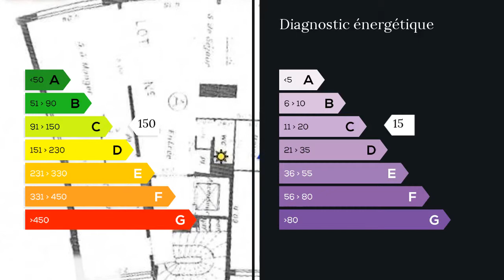A vendre - Appartement - Aubervilliers (93300) - 4 pièces - 146m²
Je vous propose un très bel appartement familial, lumineux et traversant de 146 m2 , en triple exposition(Est,Sud,ouest),sans vis-à-vis. L'appartement se trouve à proximité d'un collège, lycée, commerces et de la station des transports en commun. Il est situé seul au 4ème étage sur palier privé avec ascenseur. L'entrée ouvrant sur grand double séjour avec cheminée centrale, cuisine et arrière cuisine, 3 chambres en suite avec chacune : dressing, salle de bains ou salle de douche, WC. Deux places de parking en sous-sol, une cave de 20 m² et une cave à vins complètent ce bien. Aucun travaux à prévoir. Fenêtres, volets roulants électriques et chauffage sont neufs.la Copropriété est saine et bien entretenue. Toit et ascenseur refaits en 2013. - Espace moto/scooter/vélo en sous-sol. - Le Portail extérieur et la porte de garage sont automatiques. - Entrée double avec un SAS et portillon extérieur - Vidéophone - vigik. - Métros lignes 7, RER B accessibles à pied - bus no 249/250/173.- Accès périphérique, A86 et A1 immédiats. - Proche Charles de Gaulle, Parc de la Courneuve, Stade de France, La Villette. Agent commercial indépendant du réseau national clairimmo Maxihome N° RSAC : 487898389 FCI - Ville du greffe